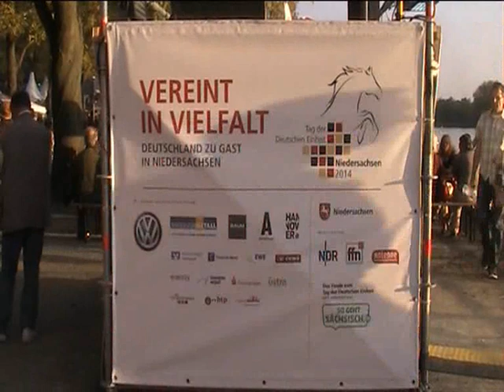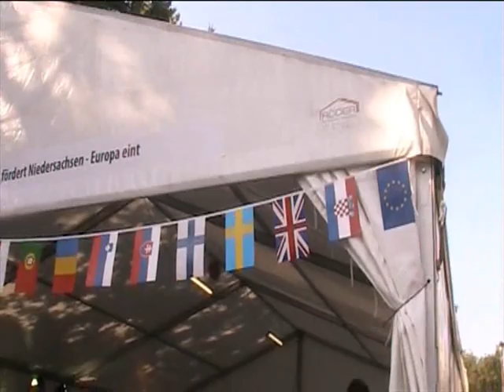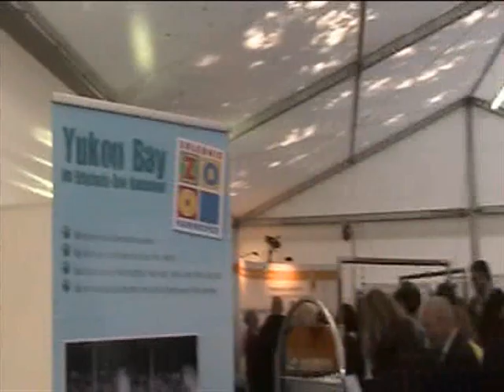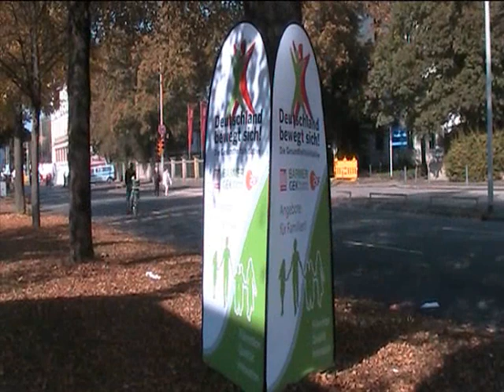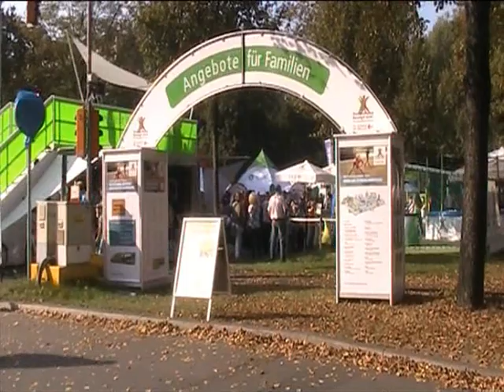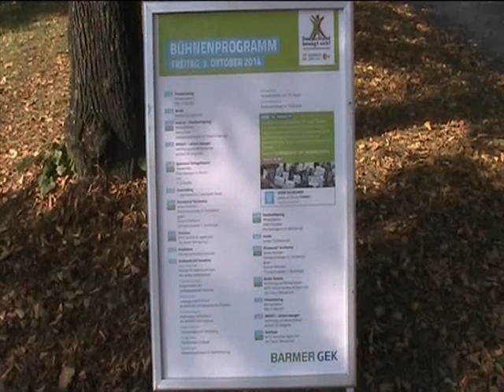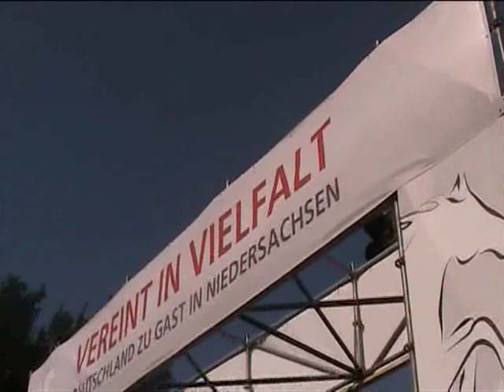Deutsche Einheitsfeier Hannover 2014 : Bildung & Sport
Entlang  des  Trammplatzes  ( Rathaus Hannover )  präsentierten  sich  zahlreiche  Gruppen  mit  diversen  Sportarten  ... ;
quasi  alles  unter  dem  bekannten  Motto  :  Deutschland  bewegt  sich  !  Alle  Programme  waren  auf  Kinder  bzw.  Jugendliche  zugeschnitten .